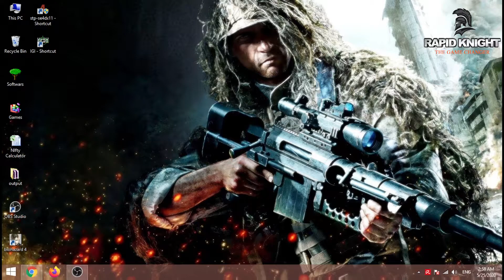Project I.G.I. sam base - Mission 2 తెలుగులో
Thank you for Watchers and supporters.